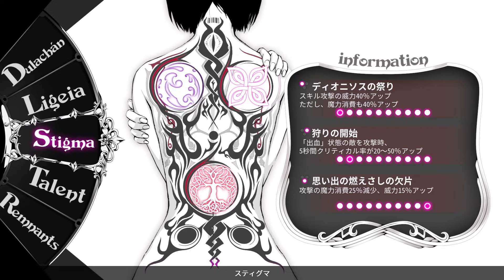【BLACK WITCHCRAFT】＃16 ネタバレ注意「悪くはないな」【ブラックウィッチクラフト 初見ゆっくり実況】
どっちが真エンディングだったのでしょうか^^;　どちらがより幸せだったかというとやっぱりこっちかなぁ？
効果音：魔王魂
Steam BLACK WITCHCRAFT#ゆっくり実況